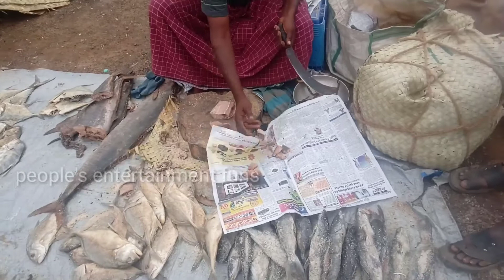Melapalayam Dry fish Market || Tuesday Market || Tirunelveli district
Melapalayam Dry fish Market
Tuesday  Market
Tirunelveli District
Tuesday start at morning 5 AM